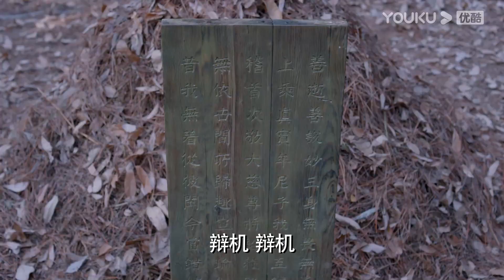【武媚娘传奇 The Empress of China】EP72 | 范冰冰领衔主演年度古装巨制 | 范冰冰/李治廷/张丰毅/周海媚/张钧甯/李晨/张馨予 | 大型古装片 | 优酷 YOUKU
★主演：范冰冰/李治廷/张丰毅/周海媚/张钧甯/李晨/张馨予
★集数：82集

【武媚娘传奇 The Empress of China】讲述了少女武如意初入宫闱，所经历的一系列权力斗争，再到身着皇袍头戴帝冕最终登位的故事。